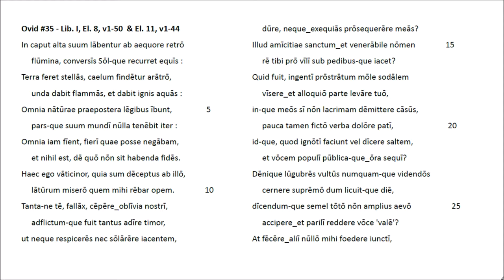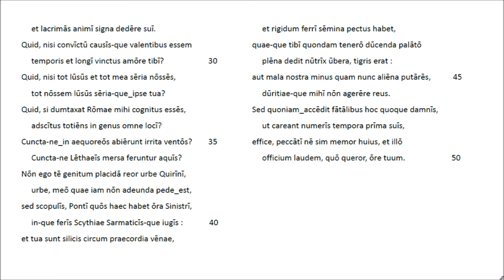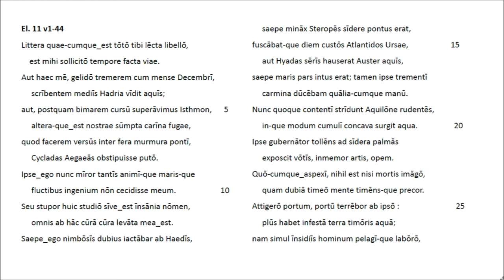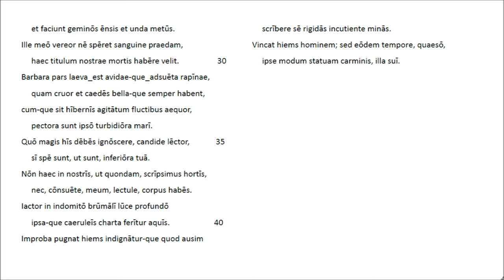Ovid #35 Tristia Lib. I, El. 8 et 11- Lateinische Rezitation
Näheres zu unserer Präsentation von Ovids Exildichtung siehe bei Ovid #30.